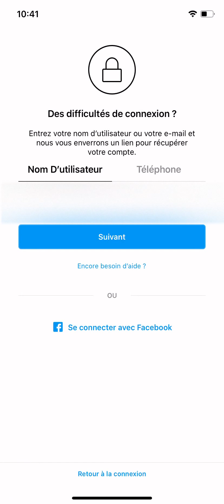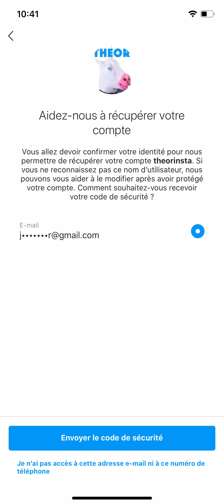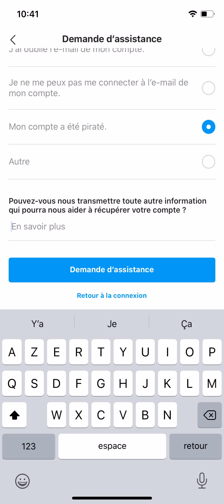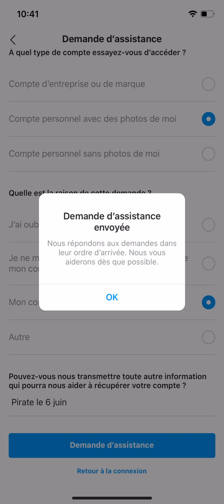Comment récupérer un compte Instagram Piraté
Récupérer votre compte Instagram qui a été piraté, facilement et rapidement !